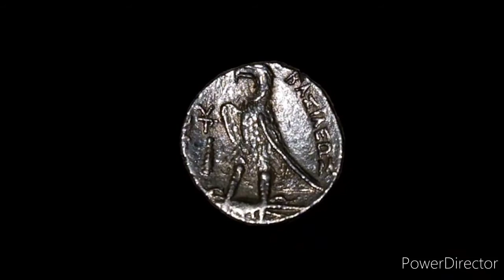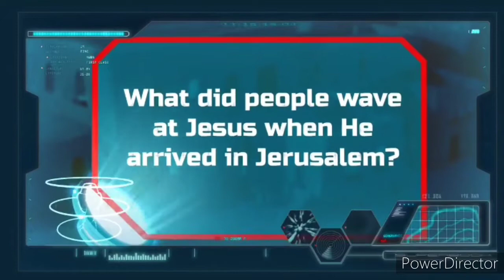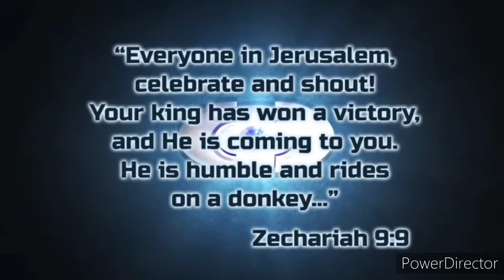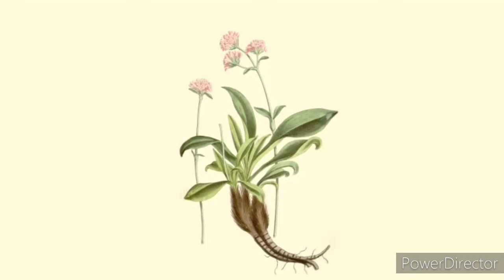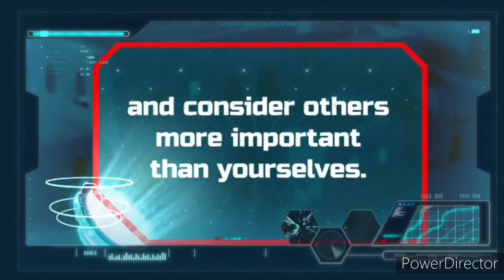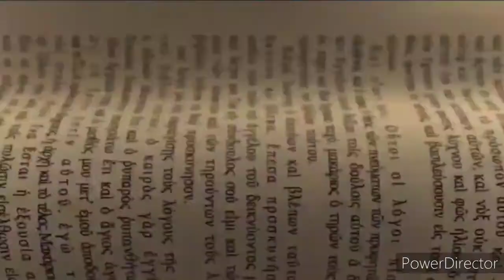Bible Background Of “The Last Supper ”